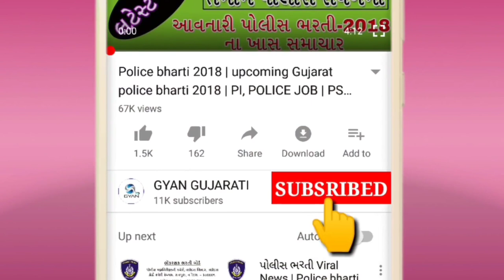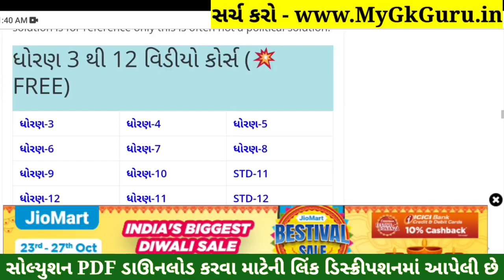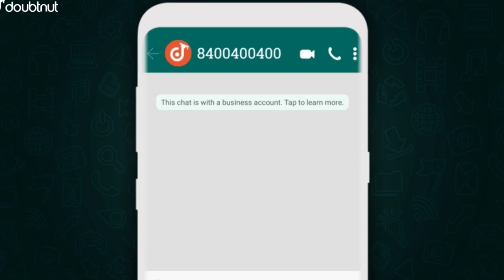STD 11 Economics Paper Solution 2021 First Exam, STD 11 Economics First Exam Paper Solution 2021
STD 11 Economics Paper Solution 2021 First Exam, STD 11 Economics First Exam Paper Solution 2021 50 Marks, Pratham Pariksha STD 11 Economics Paper Solution 2021 First Exam 23 October. STD 11 First Exam Paper 2021 Arts.

1) Apne Doubt ki photo kheecho
2) Sawal ko crop karke send karo
3) Turant Video Solution pao

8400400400 par Whatsapp karke apne sabhi Doubt ko kardo out!!

Other Related Search Queries :
STD 11 Economics First Exam Paper Solution 23 October 2021
STD 11 Economics Paper Solution 2021 23 October 2021